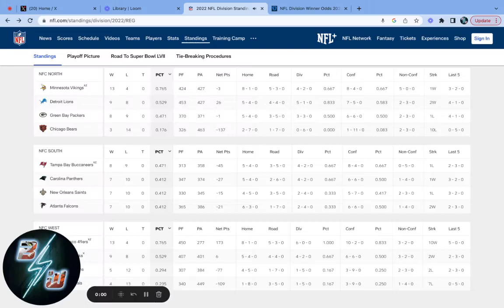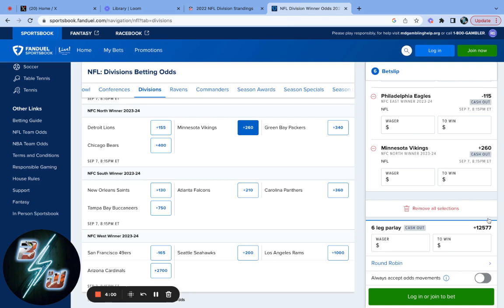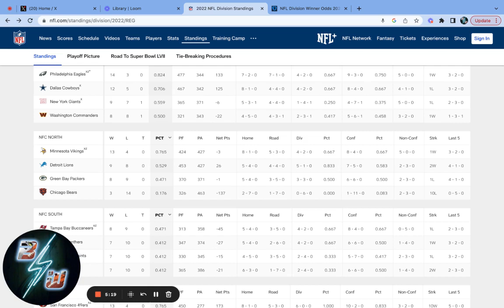PREDICTING* NFC North Division Winners | NFL 2023 Season 🏈 | Fanduel NFL Parley Season Props